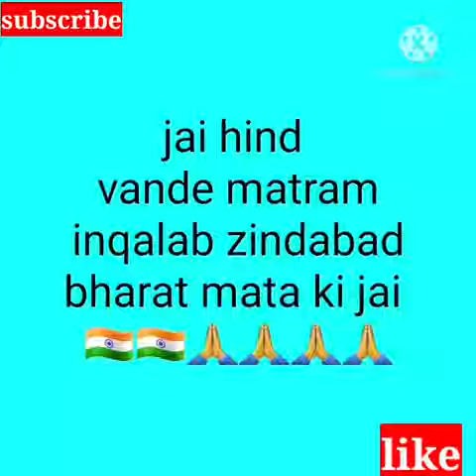Shifuji best shayari |shifuji ke chele